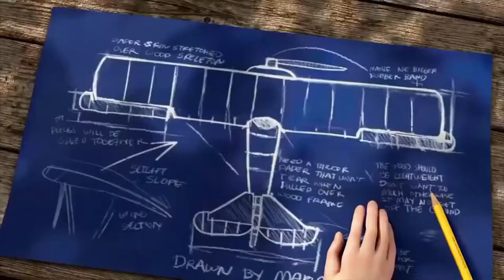Você merece ver essa animação!!!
Pequeno raio de esperança, curta metragem animado, Soar by Alyce Tzue

Título original: Soar, by Alyce Tzue

Um cruzamento entre Miyazaki e Pixar, SOAR é um premiado filme de animação em 3D sobre uma jovem que deve ajudar um pequeno garoto piloto a voar para casa antes que seja tarde demais.

Soar foi criado como o projeto de tese de Alyce Tzue na escola. O que começou como uma labuta de amor por cineastas iniciantes acabou chamando a atenção de festivais em todo o mundo. Soar é o orgulhoso vencedor do ouro em 2015 do 42º Oscar para os Alunos, o melhor vencedor em animação para estudantes em Palm Springs, finalista nos BAFTAs para estudantes e já foi exibido nos Hamptons, St. Louis, Seul, Austin e muito mais.

A equipe Soar está muito agradecida pelo seu apoio. Acreditamos que o sucesso surpresa do filme é uma prova da sua mensagem: quando você coloca tudo o que tem, às vezes alcança mais do que esperava.

Há planos de transformar Soar em um longa-metragem inspirado nas sensibilidades de Hayao Miyazaki e O Pequeno Príncipe de Antoine de Saint-Exupéry.
Escrito e dirigido por Alyce Tzue - alycetzue.com
Supervisor de efeitos visuais Derek Flood
Criado na Academia de Artes da Universidade - academyart.edu

Short Movie,
Short Movie animation,
Short animation,
Short film,
short film animation,
short film 3d animation,
3d animated short,
3D Animated Short Film,
CGI Animated,

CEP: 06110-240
Osasco - SP

Bradesco
AG: 3130-5
C/C: 54609-7
Renato César Paio
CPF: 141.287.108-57